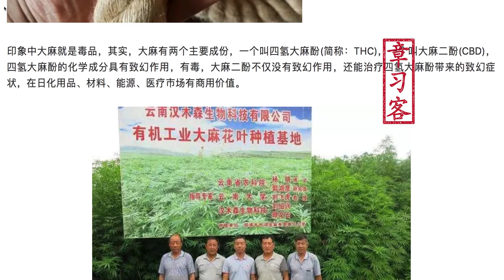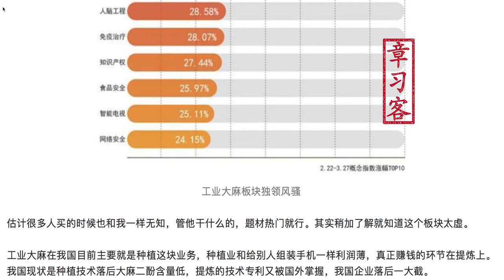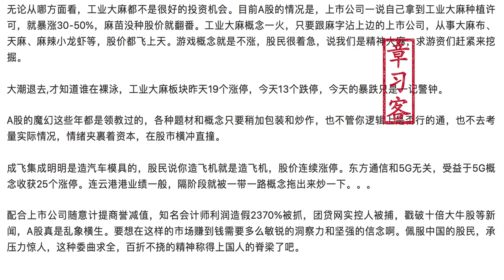2019-03-29 工业大麻什么鬼（作者：紫竹张先生）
view real salary records at franksalary.com

工业大麻什么鬼？

紫大  紫大先生

行走股市十几年，从来没听过什么叫做“工业大麻”板块，第一次见到的人估计都很懵，工业大麻干嘛的？肯定不是吸的，做麻绳的？

印象中大麻就是毒品，其实，大麻有两个主要成份，一个叫四氢大麻酚(简称：THC)，一个叫大麻二酚(CBD)，四氢大麻酚的化学成分具有致幻作用，有毒，大麻二酚不仅没有致幻作用，还能治疗四氢大麻酚带来的致幻症状，在日化用品、材料、能源、医疗市场有商用价值。

欧美等国家在发展工业用大麻的过程中，为防止大麻被利用为毒品，对工业用大麻进行了明确的界定， THC小于0.3%的、专供工业用途的原料大麻称为“工业大麻”，可以进行规模化种植与工业化利用。

估计很多人买的时候也和我一样无知，管他干什么的，题材热门就行。其实稍加了解就知道这个板块太虚。

工业大麻在我国目前主要就是种植这块业务，种植业和给别人组装手机一样利润薄，真正赚钱的环节在提炼上。我国现状是种植技术落后大麻二酚含量低，提炼的技术专利又被国外掌握，我国企业落后一大截。

工业大麻成为热门风口，把禁毒委给惊动了，立马发声明澄清，称会严控工业大麻的许可审批，以此来安抚舆情，工业大麻种植也只会局部放开。也就是说工业大麻在政策面都面临风险。

大麻二酚市场直到2017年规模也才4.48亿元，预计2024年国内市场规模能达到18亿元，这么点盘子够几家分？

无论从哪方面看，工业大麻都不是很好的投资机会。目前A股的情况是，上市公司一说自己拿到工业大麻种植许可，就暴涨30-50%，麻苗没种股价就翻番。工业大麻概念一火，只要跟麻字沾上边的上市公司，从事大麻布、天麻、麻辣小龙虾等，股价都飞上天。游戏概念就是不涨，股民很着急，说我们是精神大麻，求游资们赶紧来挖掘。

大潮退去,才知道谁在裸泳，工业大麻板块昨天19个涨停，今天13个跌停，今天的暴跌只是一记警钟。

A股的魔幻这些年都是领教过的，各种题材和概念只要稍加包装和炒作，也不管你逻辑上是否行的通，也不去考量实际情况，情绪夹裹着资本，在股市横冲直撞。

成飞集成明明是造汽车模具的，股民说你造飞机就是造飞机，股价连续涨停。东方通信和5G无关，受益于5G概念收获25个涨停。连云港港业绩一般，隔阶段就被一带一路概念拖出来炒一下。。。

配合上市公司随意计提商誉减值，知名会计师利润造假2370%被抓，团贷网实控人被捕，戳破十倍大牛股等新闻，A股真是乱象横生。要想在这样的市场赚到钱需要多么敏锐的洞察力和坚强的信念啊。佩服中国的股民，承压力惊人，这种委曲求全，百折不挠的精神称得上国人的脊梁了吧。